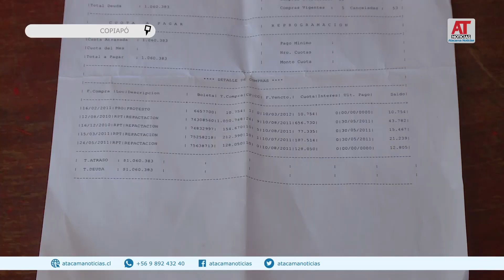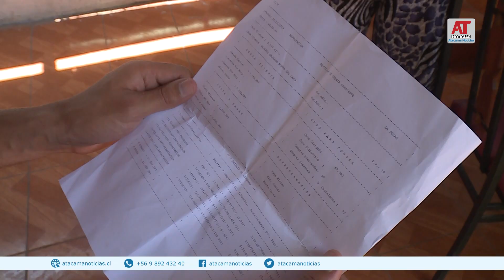Denuncian cobro indebido de Multitienda La Polar de Copiapó